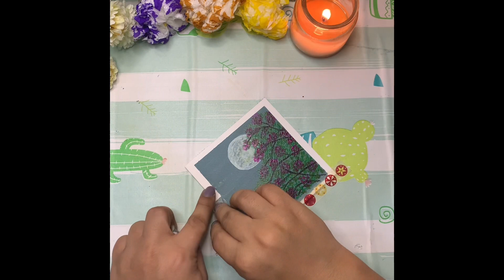Easy & random paintings to do when bored